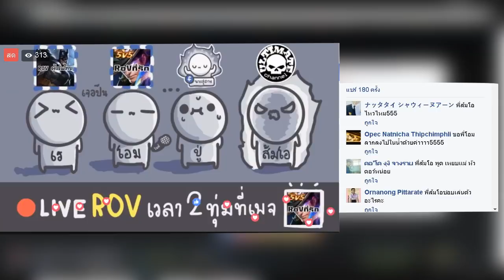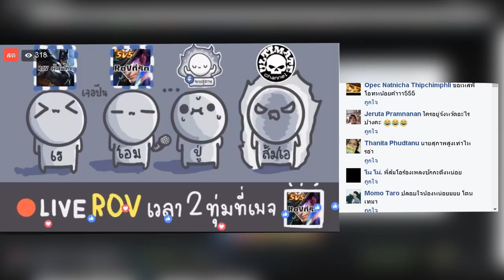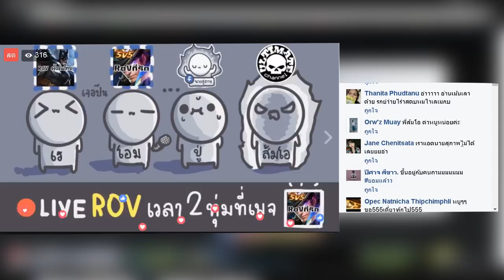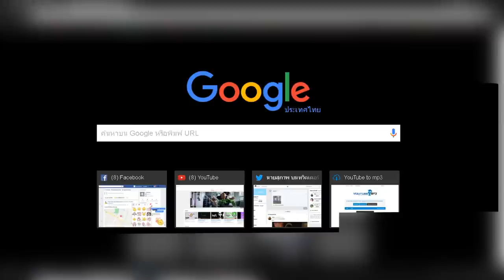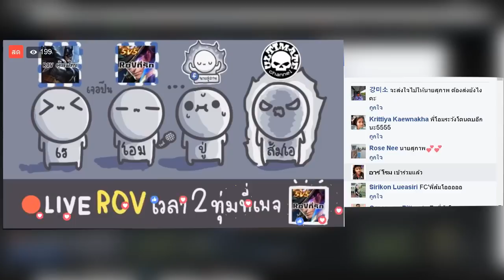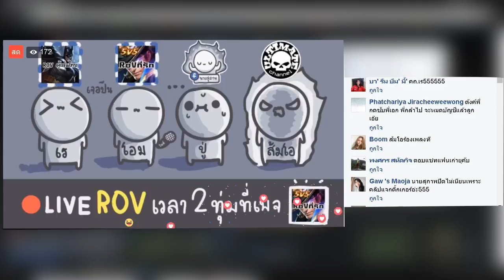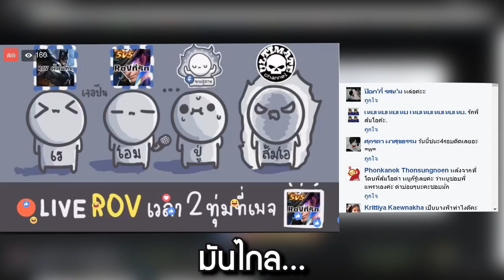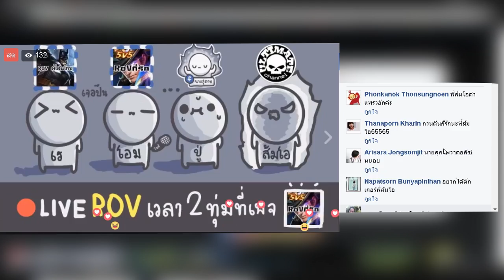ROV นายสุภาพ รวมมิตรคลิปดอง #3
คลิปนี้เป็นคลิปดองของการไลฟ์สด ตั้งแต่วันที่ 13 สิงหาคม 2560
ในคลิปนี้มี
- พี่โอม จากเพจ ROV ที่รัก (คนที่ร้องเพลงบ่อยๆ)
- ส้มโอ จากช่อง ultimate (คนใต้)

- Breaktime_Silent_Film_Light
- Classical Music Mashup
- ''Get Outside'' Background Music!
- Jibbs - Chain Hang Low (อินโทร)
- Kevin MacLeodAmazing Plan
- merry go
- Nightcore - Chain Hang LowRemix
- Nintendo Wii Theme Song Remix (ft. Chief Keef)
- Sad Violin (เพลงเศร้า)
- Upbeat Ukulele Background Music - That Positive Feeling by Alumo